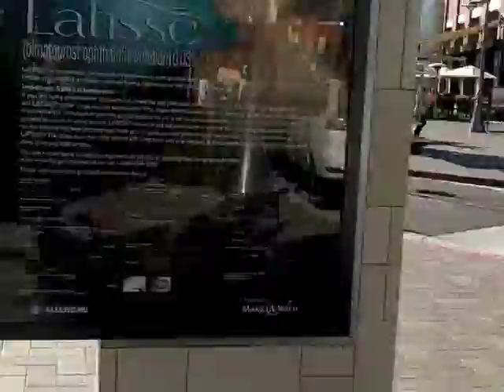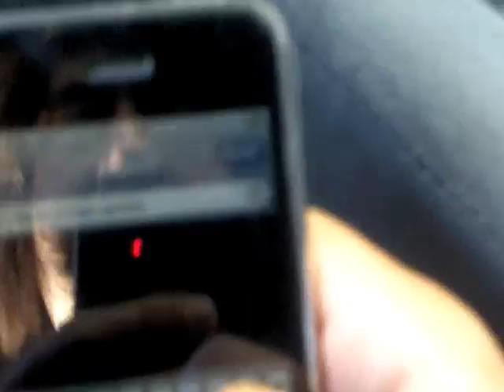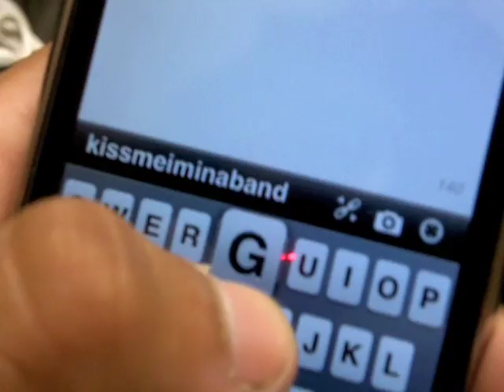Day 1..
Sorry for the bad quality if it is... I record in hd and to export in hd It takes a long fucking time ..like seriously..

If you have any settings i can use to keep hd but not wait 3 hours for export time twitter me..